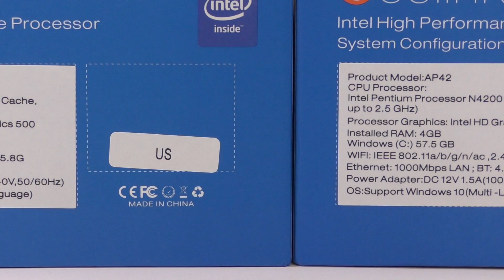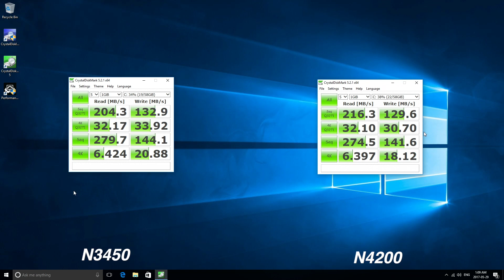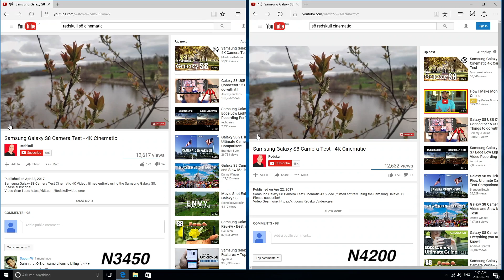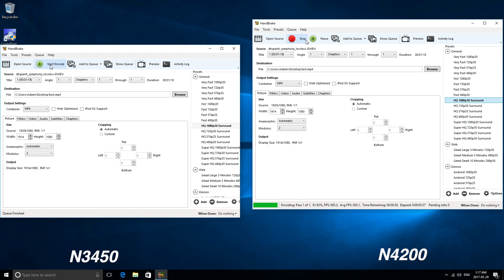Intel N3450 VS N4200 - Beelink AP34 VS Beelink AP42 - Performance Difference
Is the Intel Apollo Lane N4200 faster than the N3450? Find out here!

In this video i will quickly compare the performance between the Intel N3450 and the Intel Pentium N4200 using two beelink mini PCs, the Beelink AP34 and the Beelink AP42. I will show you some benchmark results, video playback, gaming performance and how they both perform for encoding a video file.